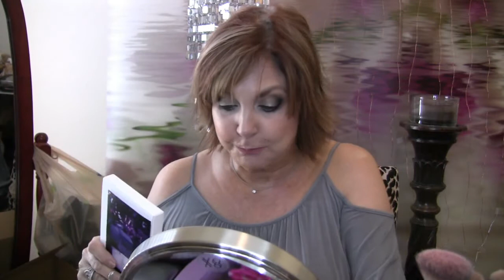Giveaway and Phlur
AS ALWAYS.

If I make you smile at least once throughout this video then it was all worth making it for me!!!

LOVE YOU ALL!  XOXOXOXO

Something NEW!

See What Stirs You!
Our six fragrances are unique expressions of different times, places, and emotions. Look through the line to find what speaks to you.

More than fragrance: We believe people want products that stand for something. We’ve taken every opportunity to make conscientious decisions about our ingredients, our packaging and, of course, our partners.
Great scents. By, and for, mindful people. We're here to create sustainable, stunning fragrances that transform everyday moments into memories. Designed with select perfumers, our products were created without the typical constraints of time, cost, and creativity. And we're proud of that.  Our suppliers are committed to supporting the communities that make their products possible. And for every bottle sold, we donate $5 to support sustainable initiatives.
Additionally the initial $10 you spent for your first samples goes towards your first bottle purchase which if you read is in the perfect packaging to keep out the light, no preservatives and recycled glass!

You guys I am so excited about my birthday giveaway and because of the particular palette I chose and the size of the giveaway I am afraid shipping outside of the United States that it might not make it through the process because it will be something essentially delicate going through the mail.  I’m sorry to have to restrict it but I just feel this is necessary.

You will not be disappointed in my decision on the giveaway! I am so excited and I so wanted this palette for myself, but I am going to give it to one of my beautiful girls out here in Youtube-land that love and support me always and I hope that it makes you as happy to receive it as it is for me to give it to y’all!

As soon as it arrives I will be doing a dedicated Giveaway Video showcasing what I have chosen as well as providing you with the entry link for the giveaway and all the information necessary!  I cannot wait to show this to you and I’m so excited!  I was so happy with myself for not spilling the beans and telling y’all what I ordered! It was so hard to keep the secret!

Love you all and thank you for being here!  XOXO

Come Chat with Me on SnapChat: KissAndMakeup

(You can request to be added)

(Feel free to join my page)

And if you are interested Younique Makeup Products I am a Presenter and you will find my link here:

I am also a Product Reviewer for several companies and always give my honest feedback on my page so that you as a consumer know what's what before you purchase something that's a fail and have to either return it or waste your hard earned money.  However, I will also state that these are my opinions of the products and what works for one may not work for another and what works for another may not work for me so just listen to what I have to say and make your own opinion about whether the product will work for you or not!!  XOXO